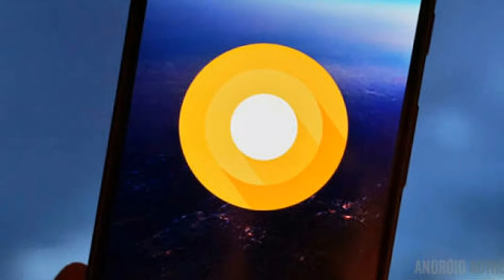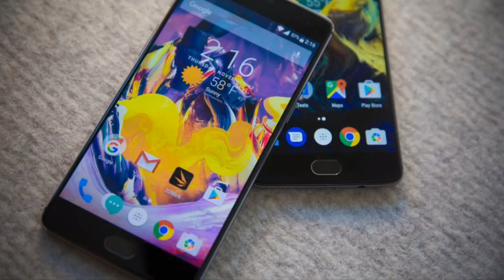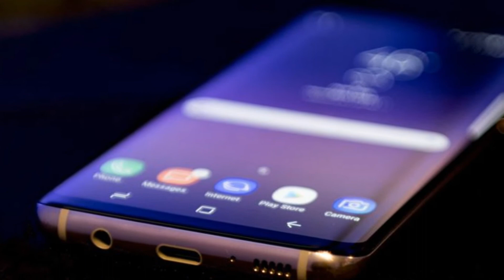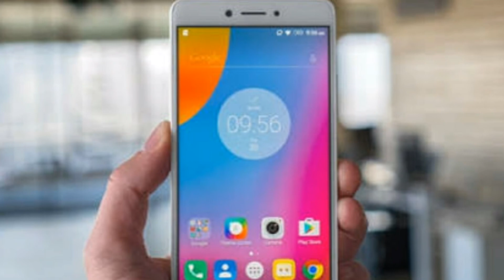Android 8.0 Oreo Update Rollout Which phone gets Android O and when Samsung Xiaomi Motorola HTC etc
Android Oreo Update Rollout Which phone gets Android O and when Samsung Xiaomi Motorola HTC etc

Android 8.0 Oreo Update Rollout Schedules for Google Pixel, Nokia, OnePlus, Lenovo, Asus, Micromax, and Other Phones

Android O is here and it’s named Oreo, but only a small number of users would already have the latest version of the OS on your phone. In fact, as is the case with the previous versions of world’s most popular mobile software, it will take a few weeks, or even months, before Android 8.0 gains a foothold in the market. But that doesn’t mean you wouldn’t want to be kept abreast of when your smartphone gets Android Oreo. While a few companies have taken the initiative to announce their rollout plans for Android 8.0, there are many more that remain tightlipped. If you're wondering whether your phone is getting the update, we have compiled a list of smartphones that are getting Android Oreo. Read on to check if yours makes the cut.

Android 8.0 Oreo update for Google Pixel, Pixel XL, Pixel C, Nexus 5X, 6P, Nexus Player
Android O updates for Google Pixel and Pixel XL smartphones, along with the Pixel C tablet from 2015 are available now. The latest version of Google’s mobile software will be rolled out as OTA update in a phased manner. Same is the case for the supported Nexus devices, namely Nexus 6P, Nexus 5X, and Nexus Player. If waiting for OTA is not your style, you can download the Android 8.0 Oreo image files, though you will lose all the data in the process.

Android 8.0 Oreo update for Lenovo K8 Note
The new Lenovo K8 Note is also scheduled to get the Android Oreo update, along with other K-series smartphones launched in 2017. However, there is no timeline for the K8 Note Android 8.0 rollout yet, as these will depend on chip manufacturer support, internal development and testing requirements, according to Anuj Sharma, Head of Product Marketing – Smartphones, Lenovo India.

Android 8.0 Oreo update for Asus ZenFone 3 and ZenFone 4 smartphones
When launching the ZenFone 4 and ZenFone 4 Pro, Asus announced it will release Android Oreo update for the smartphones in this year’s ZenFone 4 series as well as last year’s ZenFone 3 series. However, fans might have to wait to rather long for the update as the supported devices will get Android 8.0 by the second half of 2018.

Android 8.0 Oreo update for Micromax Canvas Infinity
At the launch of the new Micromax Canvas Infinity with 5.7-inch 18:9 FullVision display, the company announced it will provide the Android 8.0 Oreo update for the handset, but again, there is no timeline for it yet.